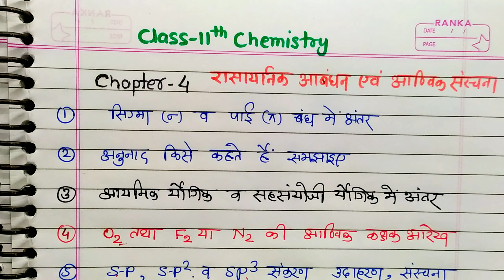Imp Questions class-11th Chemistry Chapter-4 ! रासायनिक आबंधन / महत्वपूर्ण प्रश्न